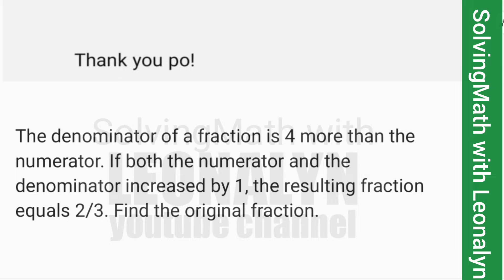Denominator of a fraction is 4 more than the numerator... Find the original fraction.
The denominator of a fraction is 4 more than the numerator. If both the numerator and the denominator increased by 1, the resulting fraction equals 2/3. Find the original fraction.